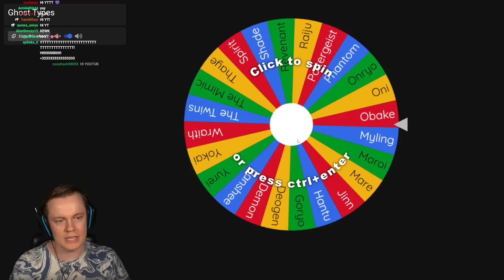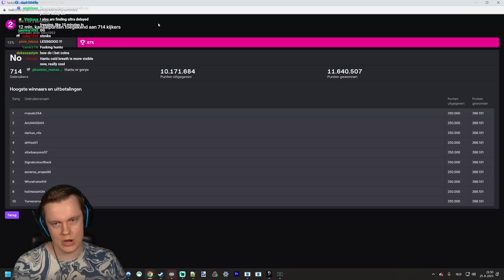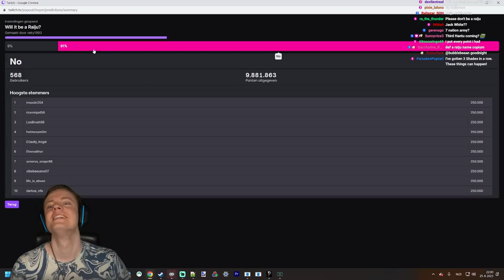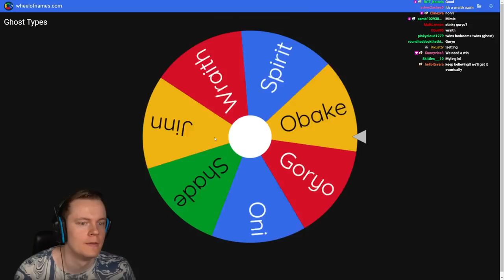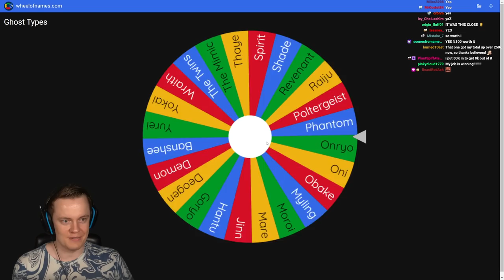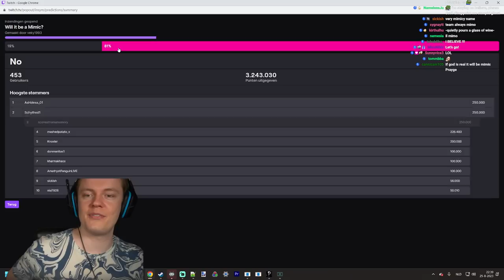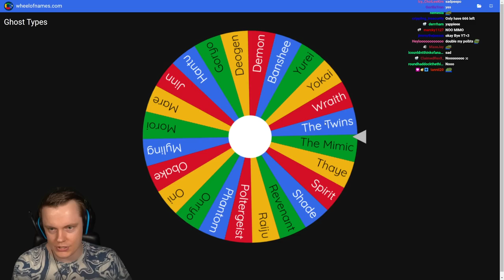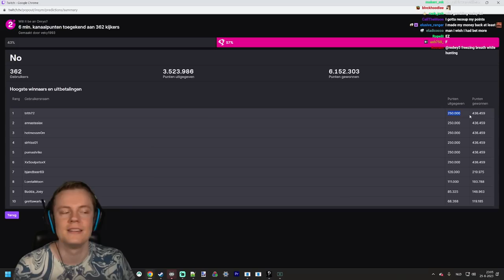Insym Goes for PERFECT Games in Phasmophbia - Livestream from 25/8/2023